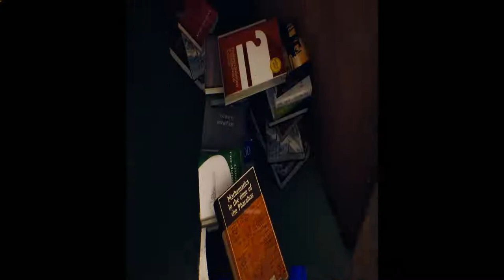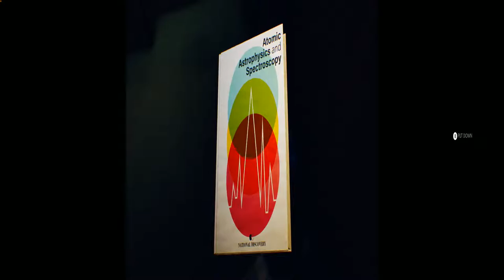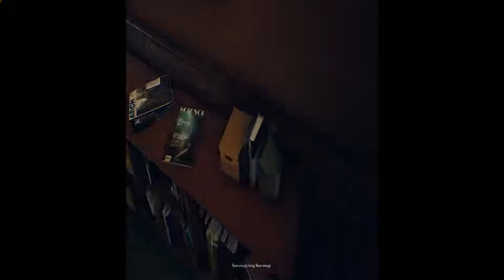The Suicide of Rachel Foster Walkthrough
Thanks